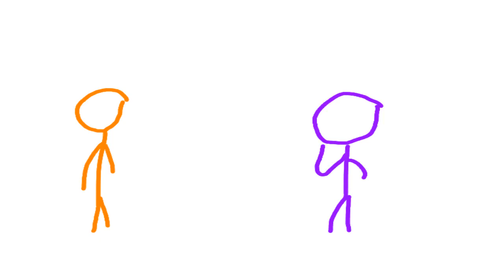Stickman Fight 7